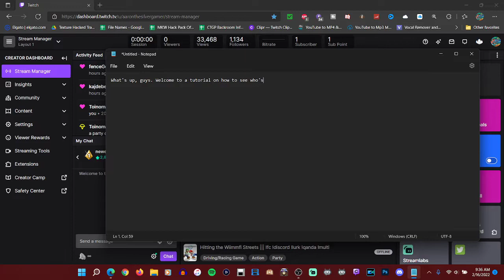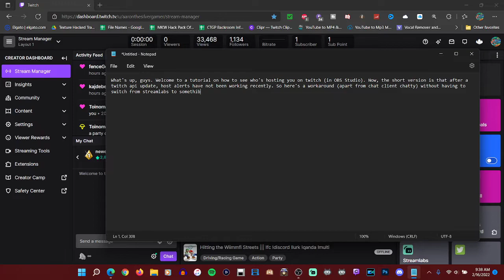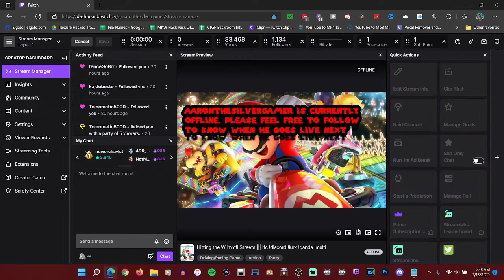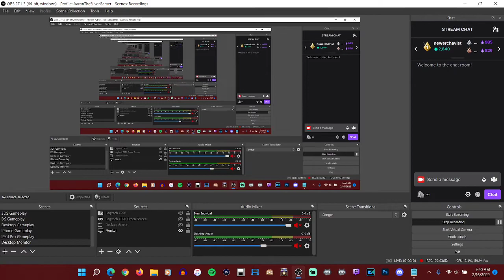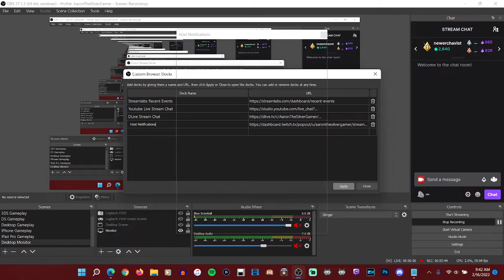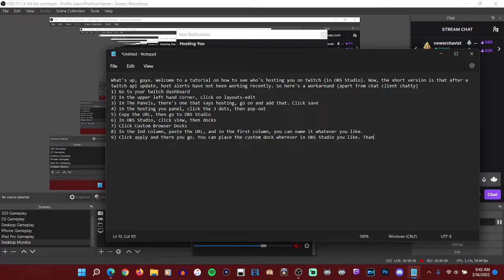AaronTheSilverGamer Tutorials - How to see who's hosting you on Twitch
I decided to make this due to the host alerts currently not working. Hope it helps.